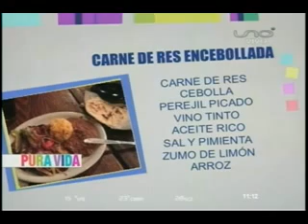COCINA DE PURA VIDA CARNE DE RES ENCEBOLLADA27 11 2013